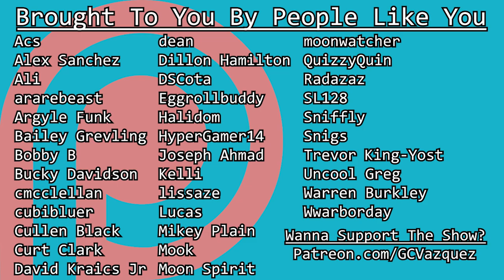Fist of the North Star: Lost Paradise Absolutely RULES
Ryu Ga Gotoku studios isn't particularly known for branching out into other settings or IP. Fist of the North Star: Lost Paradise might not see us running around the mean streets of Kamurocho, or give us another opportunity to hang out with Kazuma Kiryu and his wacky friends, but it bears all the trappings of a Like A Dragon experience! Quite possibly...one of the best Like A Dragon experiences!

Running off the Yakuza 0 engine (sorry Dragon Engine), Lost Paradise is anything but a wasted effort. With new HEAT move mechanics, an abundance of new playspots, and an open world to drive your very own buggy around, there's more to Lost Paradise than meets the eye. While it isn't part of the mainline Yakuza series, Fist of the North Star: Lost Paradise is still very much indicative of Yakuza's evolving game design. On today's Questrospective, we won't be breaking down the adapted Fist of the North Star story, nor will we even try to come away with an old-fashioned Questrospective takeaway. Instead, give me the opportunity to convince you that Lost Paradise is less of a spin-off than you think, and make the case for why you should absolutely play it on your journey through the series.

Questrospective,GCVazquez,GC Vazquez,gc positive,why you should play yakuza: dead souls | questrospective,yakuza 4: kamurocho's broken machine,fist of the north star lost paradise,hokuto ga gotoku,Ryu Ga Gotoku's Hidden Gem of the PS4 Era,Like A Dragon's Hidden PS4 Gem,The Ryu Ga Gotoku Hidden Gem of the PS4 Era,Lost Paradise review,Lost Paradise video,Fist of the North Star lost paradise review,Fist of the north star game,is fist of the north star lost paradise good